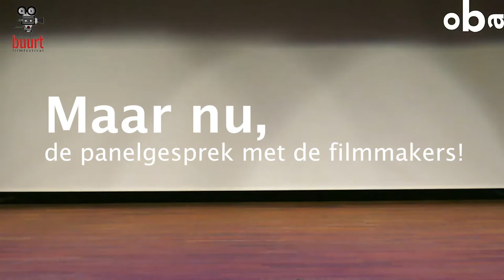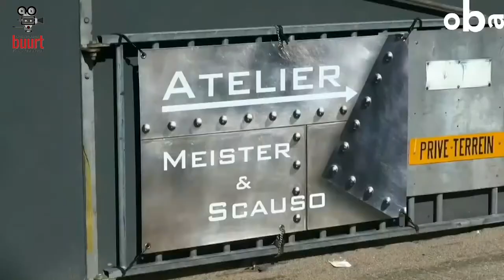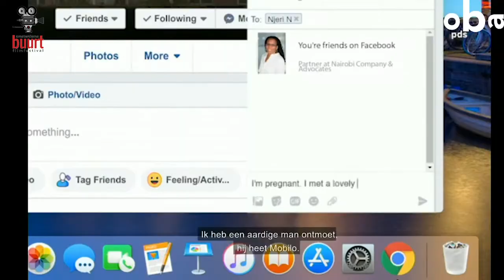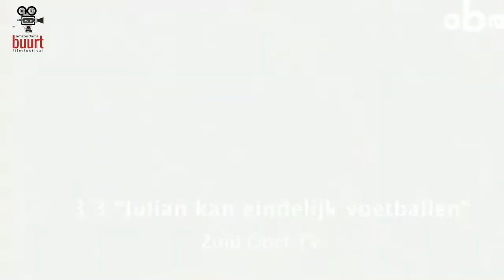ABFF 2020 Panelgesprek filmcocktail III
Vijf jaar op een rij. Zo vieren we dit jaar onze bijzondere jubileumeditie van het Amsterdams Buurtfilmfestival, ABFF. Het ABFF is het eerste en enige buurtfilmfestival in de hele wereld. We begonnen in 2015 in Amsterdam-Oost en zijn uitgegroeid tot een stedelijk buurtfilmfestival.

ABFF biedt filmmakers van jong tot oud, met of zonder budget, een platform waar ze hun verhalen op het grote scherm aan het veelzijdig publiek kunnen presenteren.
Tijdens het filmfestival komen verschillende verhalen uit de haarvaten van onze stad op artistieke wijze tot leven. Korte en langere documentaries en speelfilms gemaakt door de buurtbewoners zelf over het Amsterdam anno nu. Een stad vol diversiteit, uitdagingen en onontdekte schoonheid.
Op 12 december 2020 hebben we het ABFF in vier filmcocktails vanuit de OBA-theaterzaal en via een livestream vertont.

We zijn trots op onze deelnemend filmmakers, trouwe gespreksleiders, juryleden en de ABFF-teamleden. Ook zijn we zeer dankbaar aan de mooie samenwerking en financiële steunen van de Amsterdamse Openbare  Bibliotheek, (OBA), VSB-fonds, Amsterdams Fonds voor de Kunst (AFK), Buurtfonds van Postcode Loterij, Independent Recruiters Group BV en Birun Office & Copy Center.

ABFF is een project door en voor Amsterdamse buurtbewoners. Bedankt voor het kijken, veel plezier en we hopen je te ontmoeten op de 6e editie van het ABFF.